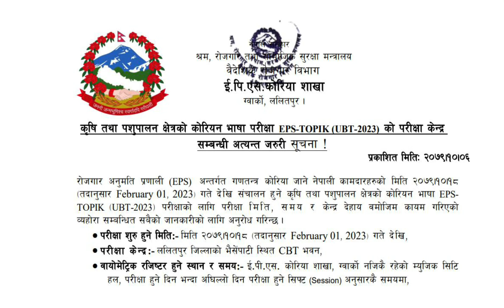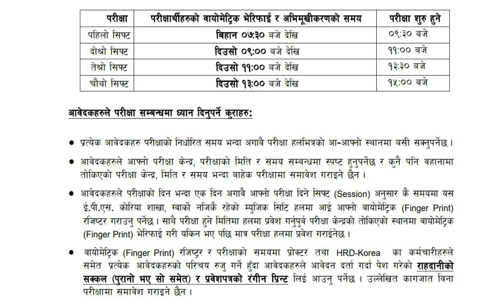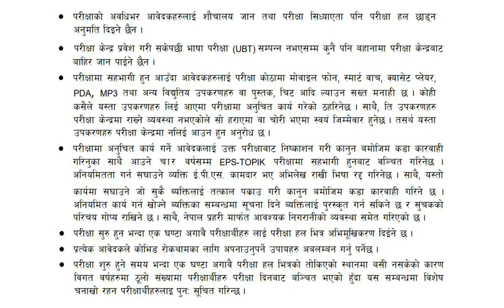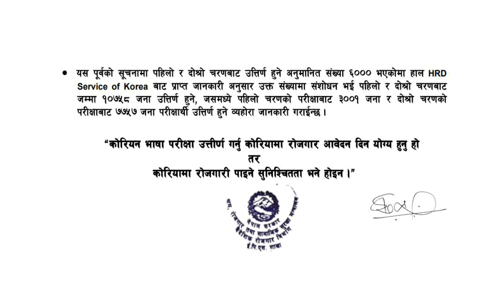Eps Topik Nepal UBT Exam 2023 First Session Exam || link are descriptions box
कृषि तथा पशुपालन तर्फको पहिलो लटको कोरियन भाषा परीक्षाको तालिका सार्बजनिक भएको छ । परीक्षा फेब्ररी 1 देखि फेब्ररी 17 सम्म चलिनेछ भने दिनमा 4 सिफ्ट ( 800 जनाको ) परीक्षा हुनेछ ।

आफ्नो परीक्षा मिति हेर्नको लागि तलको Link क्लिक गरि आफ्नो नामावलि चेक गर्नुहोला।